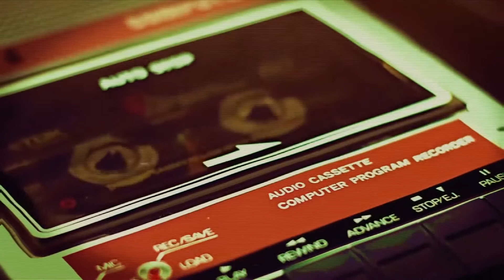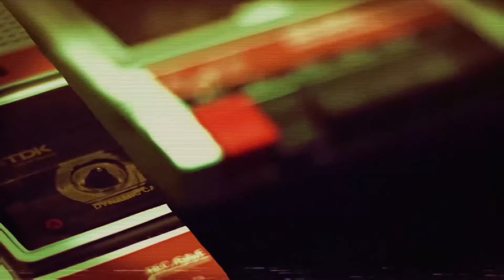Friday the 13th: The Game - The Jarvis Tapes (PC/PS4/Xbox One)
Friday the 13th: The Game - The Jarvis Tapes

Coming for FREE on Xbox One, PS4 and PC!